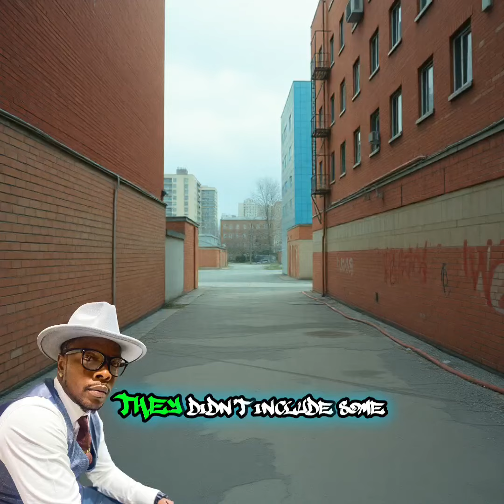Fact-Checking Fiasco: Ignorance or Deception in Crime Stats?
Join the heated debate on fact-checking and crime statistics in this captivating discussion! Dive into the intense exchanges between speakers who confront ignorance and deception head-on, shedding light on how misinformation can shape public perception. Don't miss this insightful exploration of truth in today's media landscape.